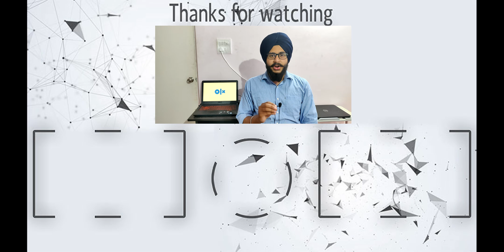Don't Sell Anything on OLX Before Watching This | Olx Par Bada Scam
Agar aap OLX pe kuch sell karne jaa rahe hai to ye vodeo zaroor dekhiye kyuki isme mein aapko bataoonga ki kaise phone lene ke bahane log scam karne par aa gaye the and Google pay ya Phonepe ke through vo aapke paise aap se le sakte hai.
Ye log Indian army ke naam par aapse paise lene ki baat karenge aur aapko kahenge ki ham log army card se pay karenge ya aapko UPI app mein collect request bhejenge aur aapse paise le lenge scam karke. To ye video dekhte rahiye and aapko pata chal jaega mein kya kehna chahta hun.

Check out the lastest video here:
318 Views - Feb 7, 2024

. 17% 17.4K/100K

. 0% 0/10K